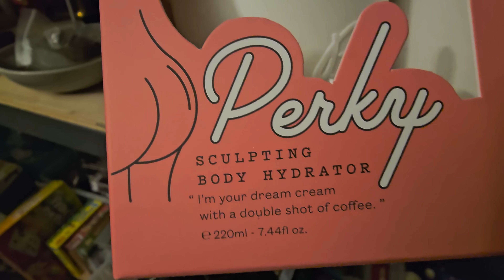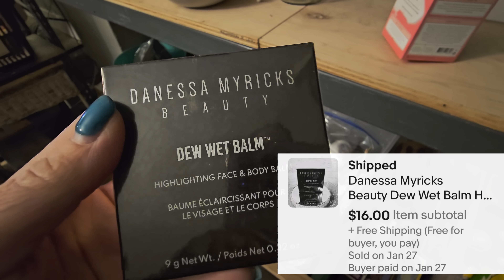Emptying Out My Antique Store For FRESH INVENTORY! ~ Vintage Hunter Collaborative Episode 2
In this episode of Vintage Hunter Collaborative, we're emptying out my antique store and getting rid of everything! If you love vintage and thrift shopping, this series is for you. Watch as we hunt for unique items and give them new homes. This is a must-see for any vintage lover!

Lensmart
USE THIS CODE TO SAVE 25%!

📬 Cards/Friend Mail
Misty Pate